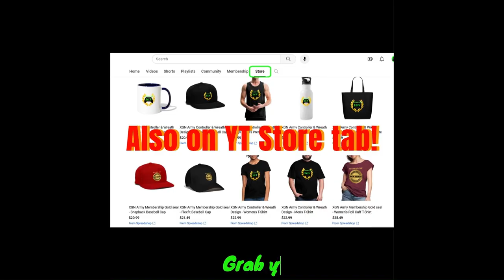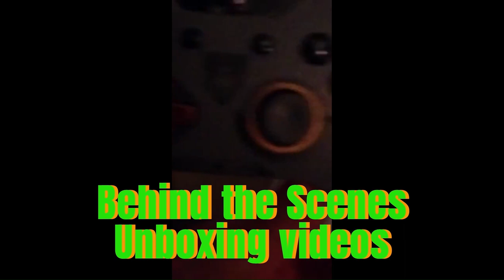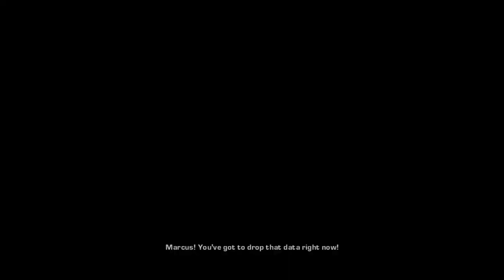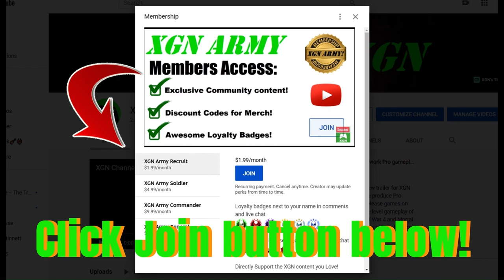Gears of War how to unlock I Can't Quit You Dom Achievement! Insane Co-op Act 5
How to unlock I Can't Quit You Dom achievement in Gears of War 2006. How to beat Raam final Boss in Gears of War 1 Act 5 co-op playthrough as Dominic Santiago on INSANE mode, on Xbox Series X via backwards compatibility.
Playing through GoW1 on XSX on Insane difficulty co op with @TheFoxEssence  Gears of War Campaign Act 5 to beat General Raam Boss and the ending scene!